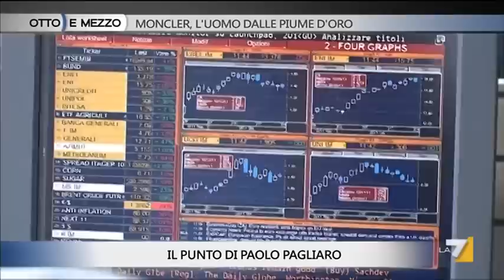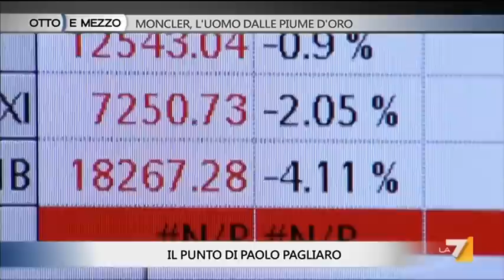Otto e mezzo 16/12/13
Otto e mezzo